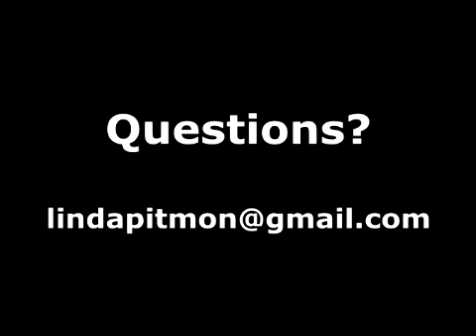The Master's Calling by Deborah Joy Winans ASL translation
An intermediate level ASL teaching video to help interpreters in the religious setting.